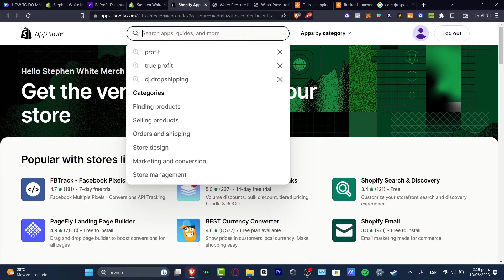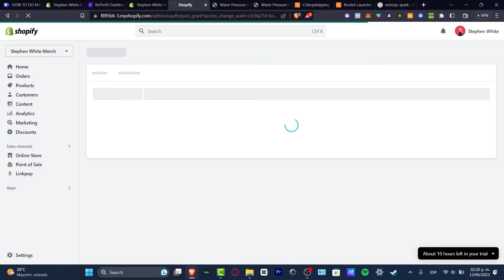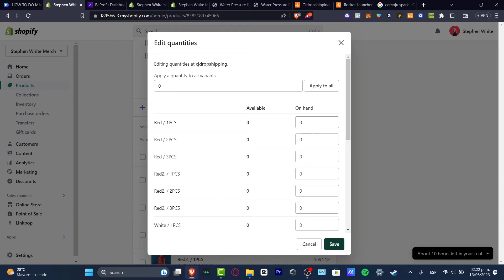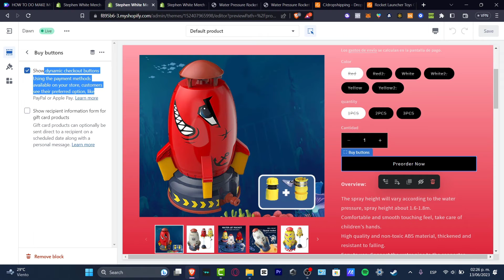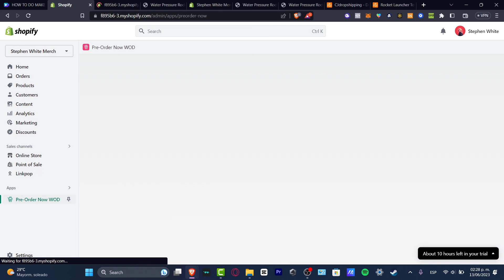How to Add a Pre-Order in Shopify (2026) Tutorial For Beginners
Adding a pre-order option on Shopify is a great way for businesses to gauge interest in new products and generate revenue before the product is even released. To add a pre-order, go to the product page in Shopify and click on the "manage" button. Then select "create preorder" and enter the relevant information such as the release date and any special instructions for customers.

Once the pre-order is set up, customers can place their orders and payment will be collected upon checkout. With these steps, adding a pre-order option on Shopify can help businesses streamline the sales process and increase profits. ‎